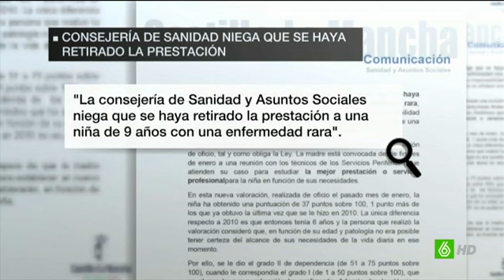La madre de una niña con síndrome de Ondina denuncia su abandono por la sanidad manchega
La madre de Daniela, la niña de 9 años con síndrome de Ondina, está indignada con el último comunicado de la consejería de Sanidad manchega. Aseguran que nadie les ha convocado a una reunión como dicen desde la consejería y niegan que vayan a recibir algún tipo de prestación.